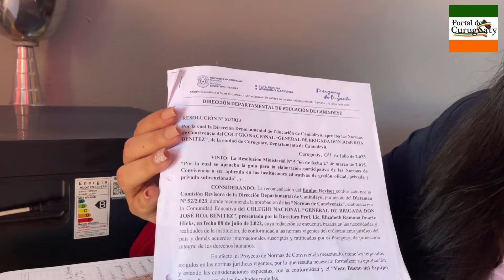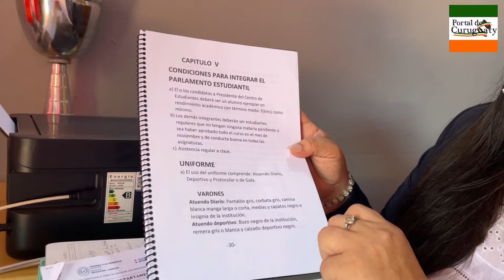Eligia Ozuna directora del colegio Roa Benítez